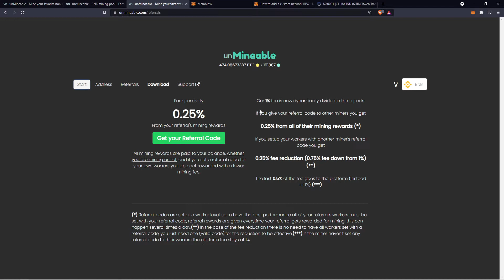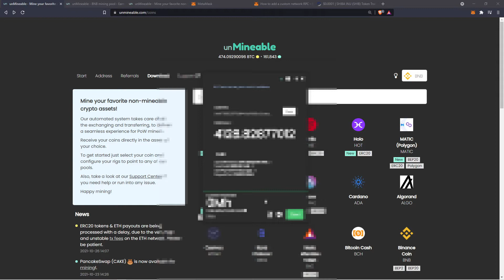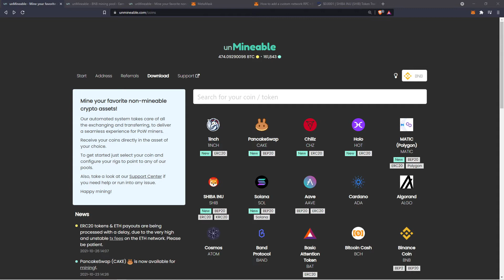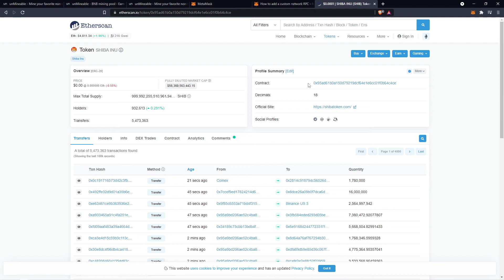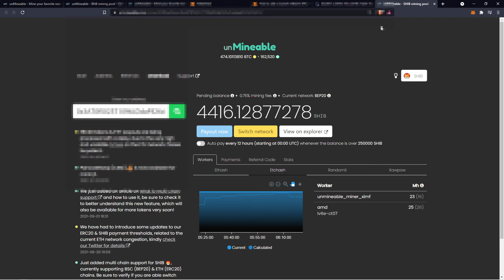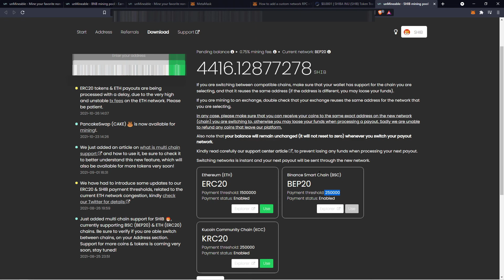How to get Crypto using Unmineable & Setting up your MetaMask Wallet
𝗦𝗼𝗰𝗶𝗮𝗹𝘀: [ Discord, Twitter, Twitch, Youtube Channels, Tiktok, blah blah blah everything is there, follow me on everything! ]

- Rants, VLOGS, Gaming, Edgy - Dark Sense of Humor Content

                               (Deals, and cheap games - Helps out with Charity)

 [All donations are appreciated, support ya boy for more free content ]